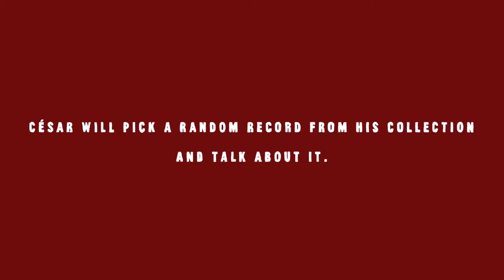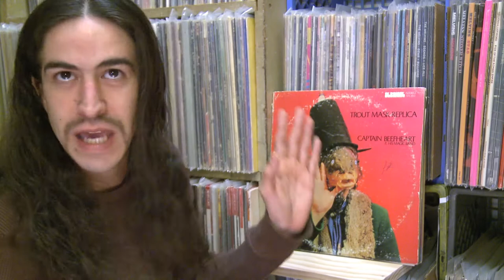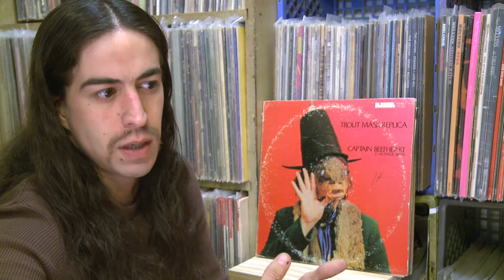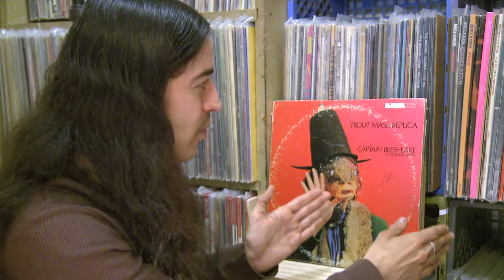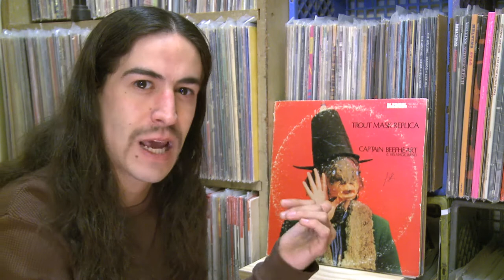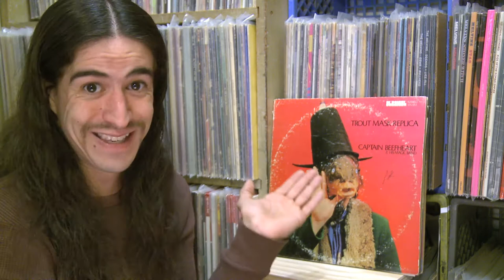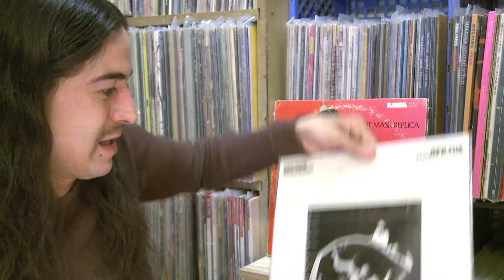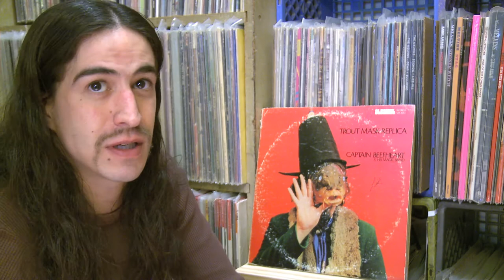Vinyl Roulette #33 - Captain Beefheart and his Magic Band - Trout Mask Replica (1969)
César chooses one of the most notorious albums in the experimental rock canon.